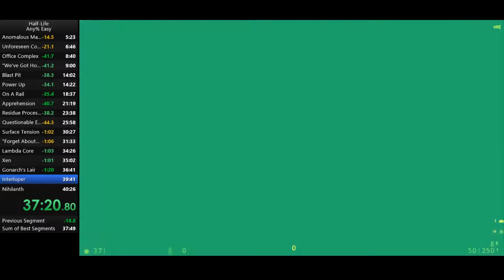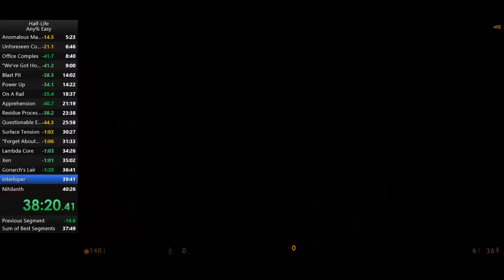Half-Life PB 38:55 [Any% Easy]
Rank 36 as of Feb 2017